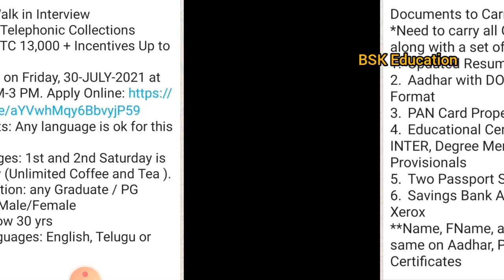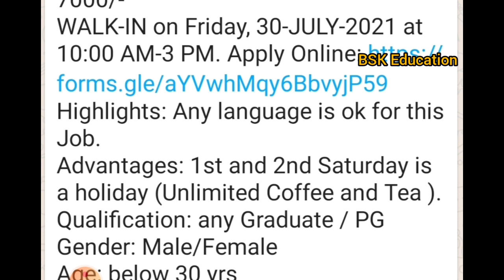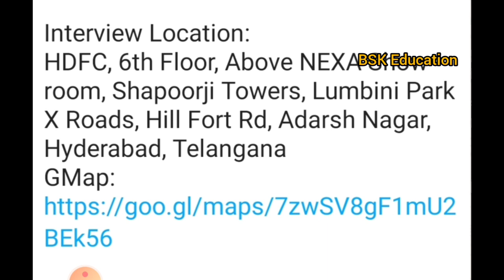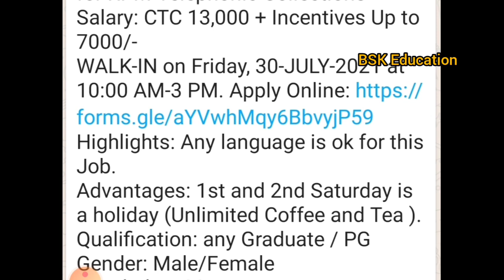💥HDFC bank jobs 2021 in hyderabad | HDFC bank jobs for freshers| Private bank jobs in hyderabad 2021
HDFC- Walk in Interview for RPM-Telephonic Collections
Salary: CTC 13,000 + Incentives Up to 7000/-
WALK-IN on Friday, 30-JULY-2021 at 10:00 AM-3 PM.
Highlights: Any language is ok for this Job.
Advantages: 1st and 2nd Saturday is a holiday (Unlimited Coffee and Tea ).
Qualification: any Graduate / PG
Gender: Male/Female
Age: below 30 yrs
Any Languages: English, Telugu or Hindi

Documents to Carry:
*Need to carry all Original Certificates along with a set of Xerox Copy
1. Updated Resume
2. Aadhar with DOB in DD/MM/YYYY Format
3. PAN Card Proper Name & DOB
4. Educational Certificates: SSC, INTER, Degree Memos, and Provisionals
5. Two Passport Size Photos
6. Savings Bank Account front page Xerox
**Name, FName, and DOB must be same on Aadhar, PAN, Educational Certificates

Interview Location:
HDFC, 6th Floor, Above NEXA Show room, Shapoorji Towers, Lumbini Park X Roads, Hill Fort Rd, Adarsh Nagar, Hyderabad, Telangana